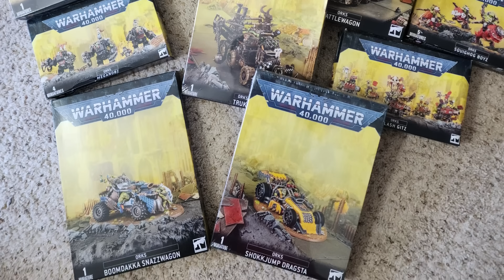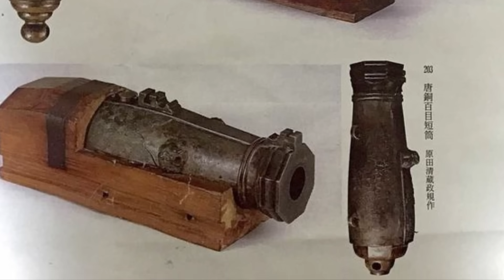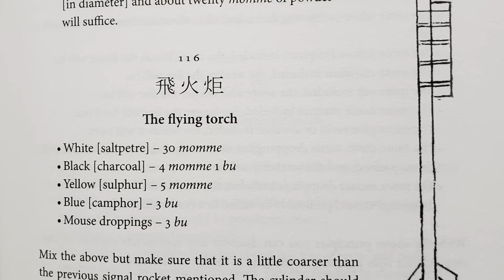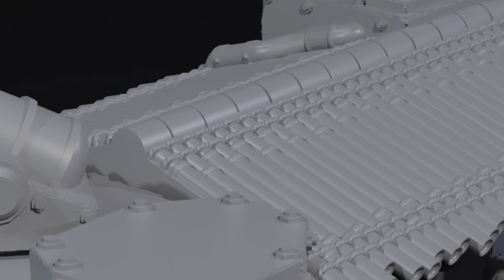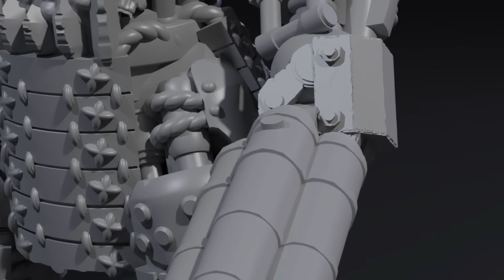We Made Bushi Orks with Samurai History!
I said before that samurai made for good Orks.  Here's not only the why, but the how as together with Gearguts Mekshop, we made a new line of Bushi Boyz!

The more people are interested, the more we can make!

Hang out on our STREAM!